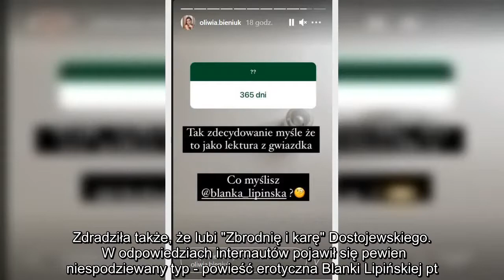✅ Oliwia Bieniuk typuje lektury, które pojawią się na maturze. Rozprawka z "365 dni"? Blanka Lipińs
✅  Oliwia Bieniuk typuje lektury, które pojawią się na maturze. Rozprawka z "365 dni"? Blanka Lipińska odpowiada